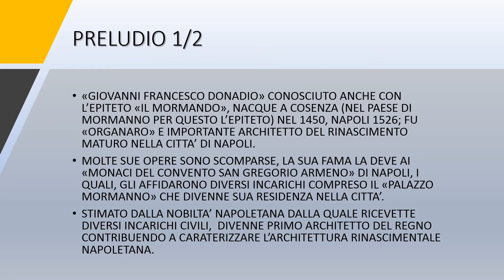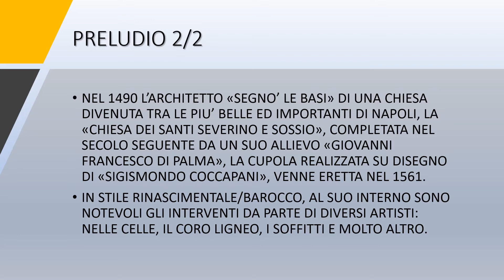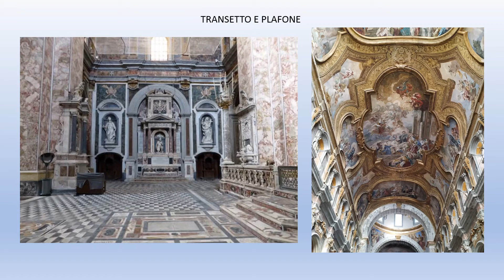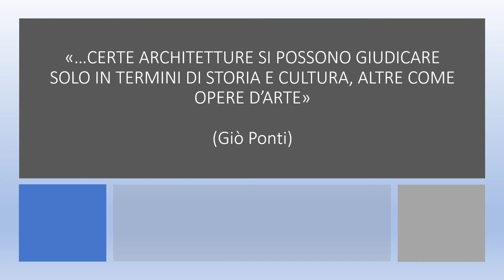UN "GIOIELLO NAPOLETANO: la Chiesa dei "Santi Severino e Sossio".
Architetto Giovanni Donadio